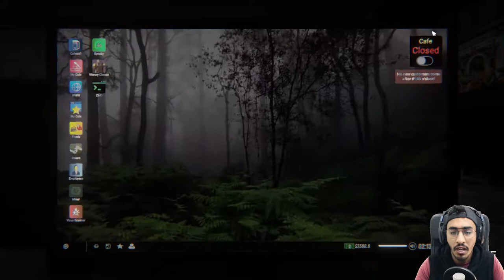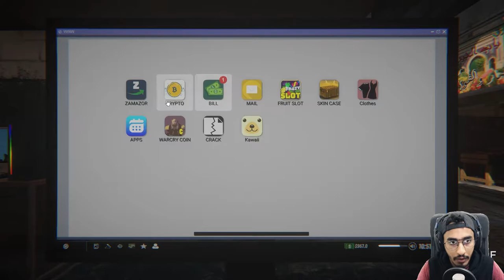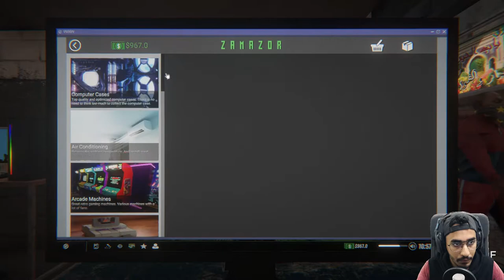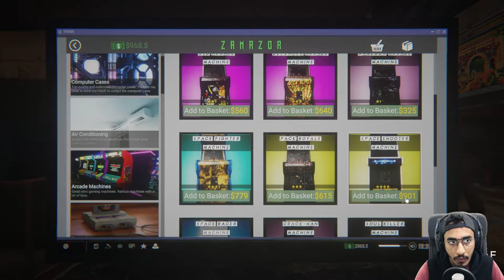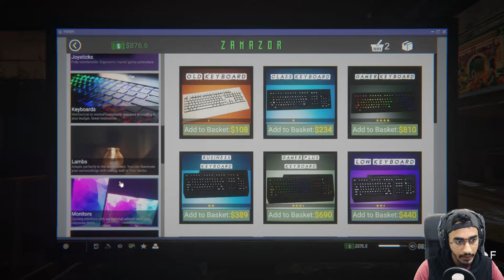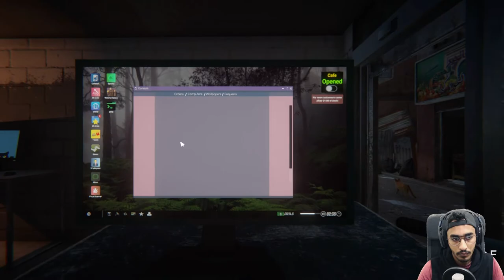محاكي مقهى الالعاب #3 🔥🔥 كيف تطور المحل بسرعة !! || 2 CAFE SIMULATOR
CAFE SIMULATOR 2
▼▼▼▼▼ حساباتي ▼▼▼▼▼
snap : MrFrj
Steam : Mrwanted